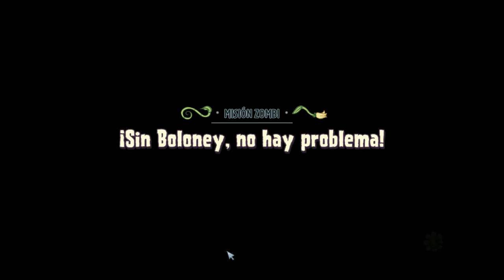Plants vs Zombies: Garden Warfare 2. Explorando el patio #2 | La margarita odiosa.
¿Te ha gustado el vídeo? No dudes en darle like y compartirlo, así ayudas a que sigamos haciendo vídeos. Puedes ayudarnos con una donación, para mejorar la calidad de los vídeos